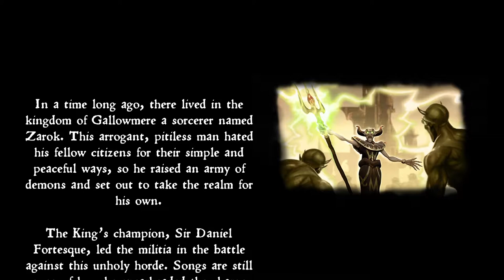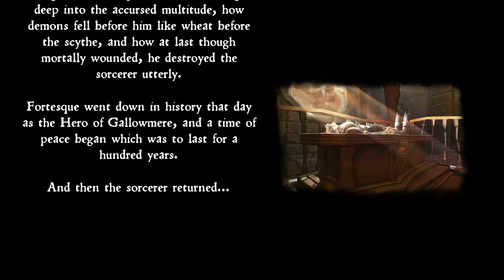MediEvil Gameplay Walkthrough Part 01 [Lang: English - Sub: Eng - No Commentary]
MediEvil Gameplay Walkthrough Part 01 [Lang: English - Sub: Eng - No Commentary] (All Hidden Secrets Unlock)
1) Dan's Crypt
2) The Graveyard
3) Cemetery Hill
4) The Hilltop Mausoleum
5) Return to The Graveyard